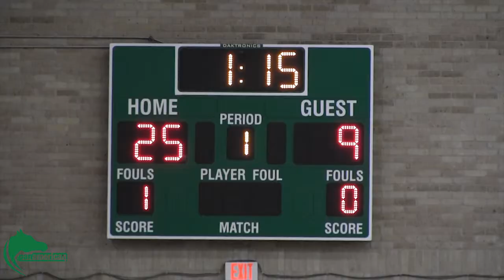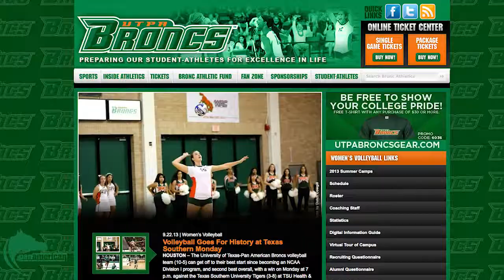Bronc Volleyball: UTPA vs HTU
The Bronc Volleyball Team played against Huston-Tillotson University, September 21. Reported by Michael Aguilar